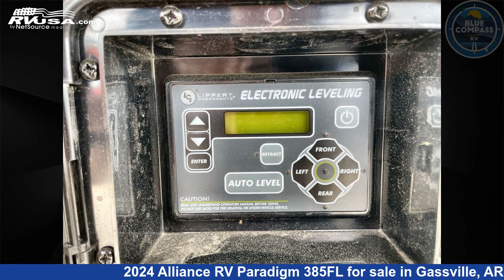Remarkable 2024 Alliance RV Paradigm Fifth Wheel RV For Sale in Gassville, AR | RVUSA.com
This 2024 Alliance RV Paradigm 385FL is a Fifth Wheel RV. It is located in Gassville, AR 72635 and is offered for sale by Blue Compass RV Gassville. This New Alliance RV Is 41' 0" in length and features a WOODBRIDGE TAUPE interior, sleeps 6, Slideout, and 98 gal fresh water capacity. The floorplan layout of this Fifth Wheel features Bath and a Half, Front Entertainment, Front Living Area, Kitchen Island, Rear Bath.